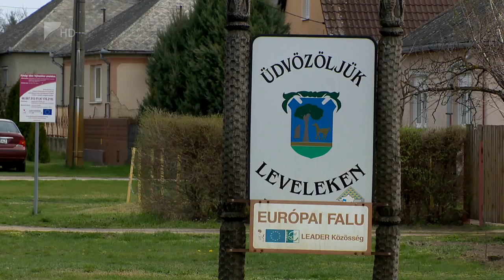Milliárdok tüzelőanyagra - Kölcsey Tv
Idén összesen négy milliárd forintot fordít a kormány az országos szociális tüzifaprogramra, ez egy milliárddal több mint a korábbi években.
Szociális tüzifára minden 5000 lakosúnál kisebb település pályázhatott,  ebben az éven 2255 önkormányzat kap támogatást tüzelőanyag vásárlásra. Szabolcs-Szatmár-Bereg megyében többek között Apagy és Levelek is a nyertes települések közé tartozik.